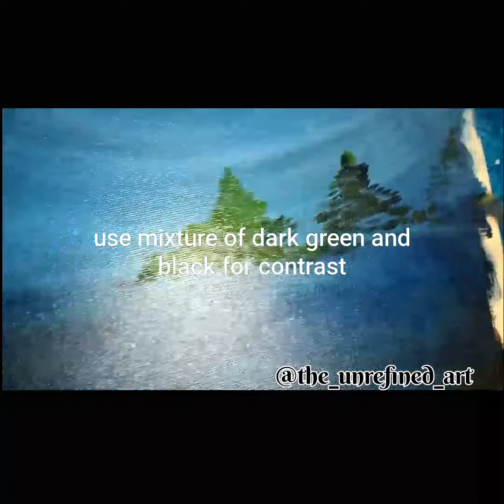The full moon easy Painting | Acrylic Painting | the unrefined art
Hey guy's 👩‍🎨!!
We hope you all are doing well and will enjoy our new painting video.
Material Required:
Paint brush
Acrylic colors
Water color sheets
Masking tape